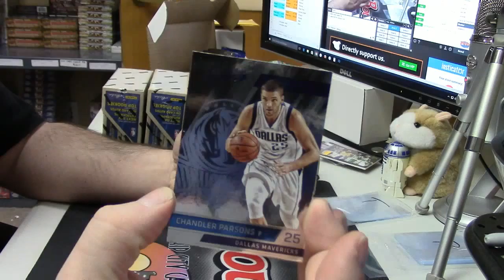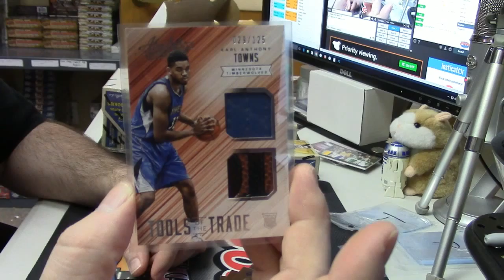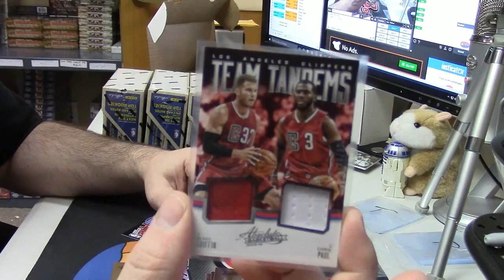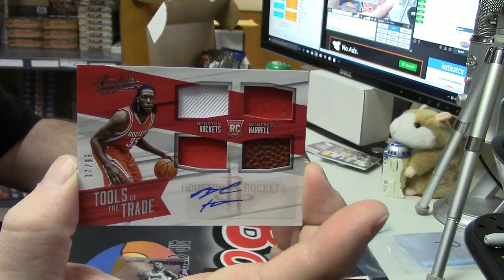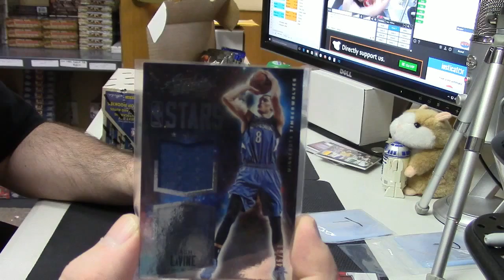2015 16 Absolute Basketball bronx